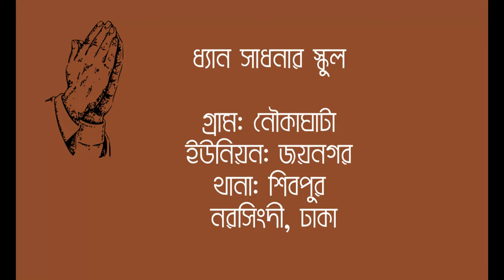পাথর পূজা! শাহে আমজাদ।